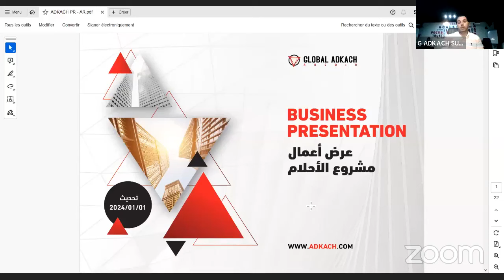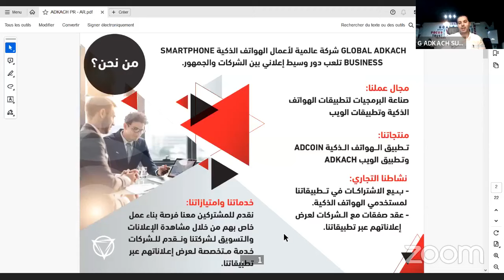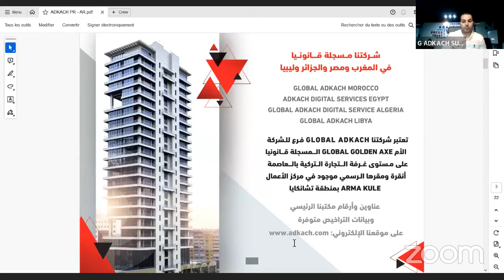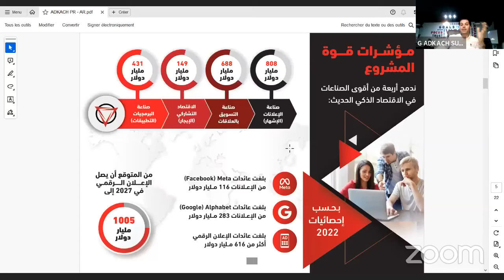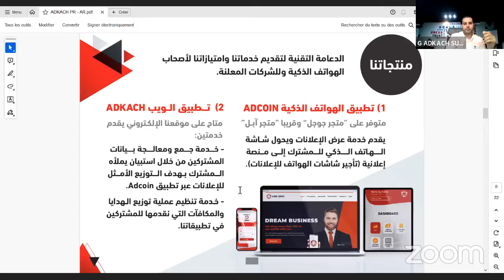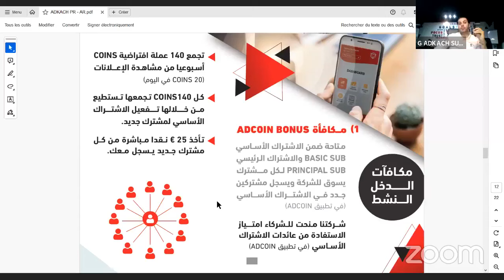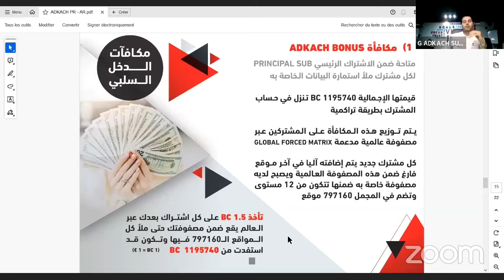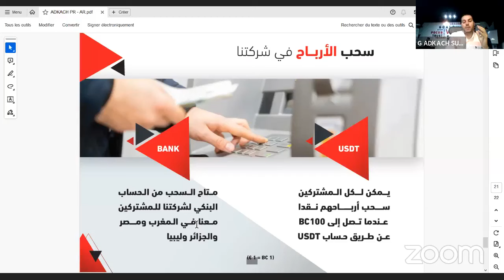العرض التعريفي للشركة باللهجة المغربية وتجارب شركاء المشروع 🔴✨ GLOBAL ADKACH🔴✨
🔴✨ أنت أيها الشريك المستقبلي هو صاحب شركة  Global Adkach لأن الشركة تتقاسم معك %85 من مبيعاتها وهي تحتفظ فقط ب ٪15.

🔴✨ نحن لدينا فلسفة قوية جدا وجديدة وهي تصنيع رجال ونساء أعمال إلكترونيين وإدخالهم إلى نادي الميليونير وذلك نتيجة دمج اقوى الصناعات في العالم في شركتك:
✅صناعة الإشهار،
✅صناعة الإيجار،
✅صناعة التطبيقات,
✅صناعة التسويق عبر العلاقات المعاصر،

🔴✨ إذا كنت تريد معرفة تفاصيل هذا المشروع الذكي والبسيط وتريد تحقيق كل أحلامك تواصل معنا الآن عبر الواتساب 👇
اللتواصل معنا
قناة توعوية بمجال المال والاعمال عن طريق الاسثتمار الذكي والرقمي وتحصيل أرباح مهمة في زمن قياسي
page face                : fohand axe
tiktok                     : fohand axe فوهاند أكس
ربح المال
تعلم الفوركس
# الربح السلبي
global adkach